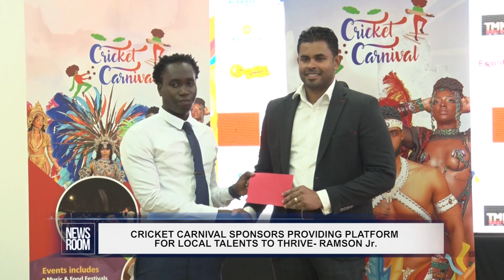CRICKET CARNIVAL SPONSORS PROVIDING PLATFORM FOR LOCAL TALENTS TO THRIVE RAMSON Jr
Minister of Culture, Youth and Sport, Charles Ramson Jr., on Wednesday said the 14 sponsors who have come onboard with the highly anticipated Cricket Carnival are providing a platform for local talents to thrive.

Speaking directly to the sponsors representatives at a ceremony at the Arthur Chung Conference Centre, Ramson Jr. lauded the business community for their confidence in embracing the plan to showcase the country’s rich culture, art and entertainment during the upcoming CPL leg in Guyana.

The Cricket Carnival is set to be held from September 16 to October 2, while 11 CPL matches, including the final, will be held from September 21 to 30 at the National Stadium, Providence.